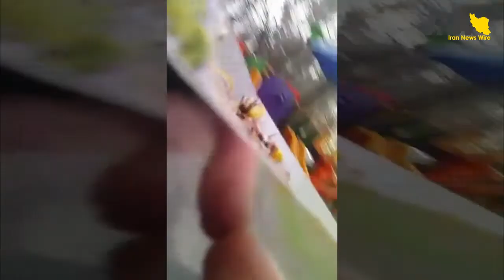Iranians celebrate Qasem Soleimani's death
One year ago on Jan. 3, the #1 terrorist in the world, Qasem Soleimani was killed by the US. As Iran's regime mourns the death of its 2nd most powerful man, we'd like to remind you how ordinary Iranians reacted to the news of the "child killer" who gave billions of dollars to terrorists.
Watch as Iranians dance, torch images of Soleimani, and pass out sweets to celebrate his death.